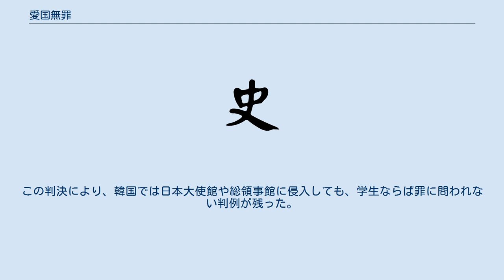愛国無罪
愛国無罪（あいこくむざい、中: 爱国无罪）とは、「国を愛することから行われるならば罪にはならない」を意味する中国語の言葉。
主として中国における反政府運動の際に用いられてきた言葉だが、2005年4月に中華人民共和国で起きた反日デモで大々的に掲げられて、日本で注目された。
韓国でも用いられる反日無罪もこの項でまとめる。
 もともとは救国入獄運動（中華民国当時の1936年5月、宋慶齢らにより結成された全国各界救国联合会の幹部が、中国国民党に逮捕された事件）の際に用いられたスローガン「愛国無罪、救国入獄」が発祥とされる。
五四運動や天安門事件などでこの言葉が使われたとされている。
 中国の愛国は一般的な愛国とは異なり、祖国や故郷を愛する自然な気持ちではなく、中国共産党とその支配体制を愛するということで中国共産党の教育を受けて持つ気持ちである。
 2005年の中国における反日活動では「抗日有理、愛国無罪」とのスローガンが掲げられた。
天安門事件以降反日教育が強化され、現在ではもっぱら反日デモにだけ通用するスローガンとも言われている。
文化大革命時のスローガン「造反有理、革命無罪」との関連もあげられる。
 2012年の中国における反日活動は野田佳彦内閣の尖閣諸島国有化決定を受けて激化したが、この際も一部暴徒により日系企業の工場や店舗に対する放火や略奪、邦人襲撃や大使車国旗の強奪が起き、中国ネットユーザーは愛国無罪を主張して暴徒化した中国人を称賛した。
 上記の概念から派生して、中国や韓国などで日本国、日本人、日本の組織に対して利益を害する犯罪行為を行った者が罪に問われないあるいはごく軽い判決が下されることを指して「反日無罪」と呼ぶマスメディアもある。
韓国で報道の自由を侵害する起訴をされ、無罪判決を後に受けた産経新聞の加藤達也記者は裁判所前での車襲撃や産経新聞ソウル支局が入るビル前で繰り返される糞尿投げデモを含めた韓国社会の根底にある、「反日であれば、何をしても構わないという」反日無罪の実態を語る、裁判で無罪判決出るまでに体験した手記を2016年に出版している。
韓国海軍レーダー照射問題で韓国側が資料として公表した映像のサムネイル写真の捏造を行っていたことに対し時事通信社は、韓国では日本（人）にならば「被害者」である自分たちは多少行き過ぎたことをしても許されるという反日無罪の空気があるが、今回もそれが出たようだと分析している。
 2019年に韓国人大学生が日本大使館に侵入した事件では、韓国独自の執行猶予より軽い2年間の「宣告猶予」という、2年間違法行為をしなければ前科だけでなく判決自体が無かった事になる結果となった。
この判決により、韓国では日本大使館や総領事館に侵入しても、学生ならば罪に問われない判例が残った。